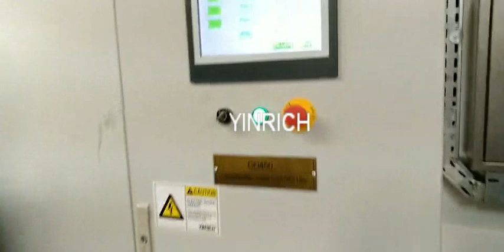YINRICH Hard Candy depositor for center-filled candies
YINRICH candy depositing machine is suitable for making center-filled candies.